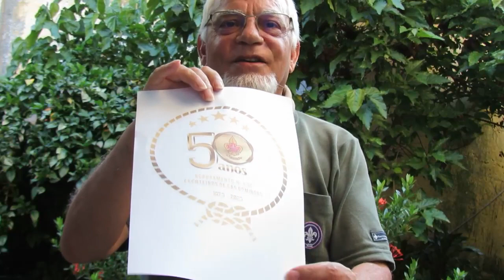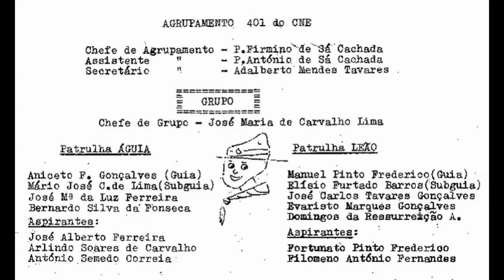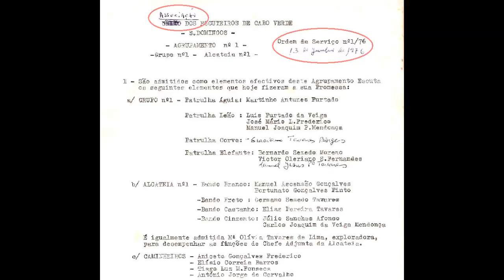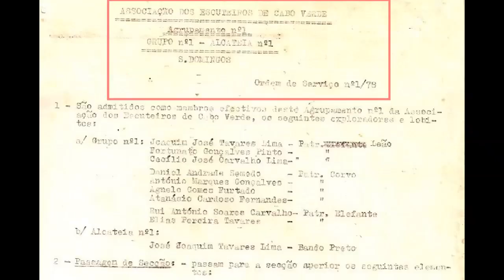50 ANOS - PARABÉNS AGRUPAMENTO Nº1 DE S. DOMINGOS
Mensagem do fundador Chefe Padre Firmino Cachada para o Agrupamento nº 1 da Associação de Escuteiros de Cabo Verde no 50º aniversário da sua fundação, com as promessas do primeiro grupo e seus chefes a 2 de dezembro de 1973. BRAVO, BRAVÍSSIMO !